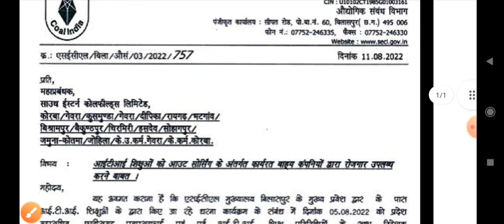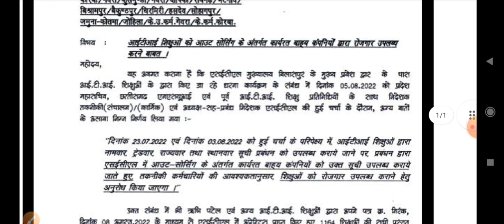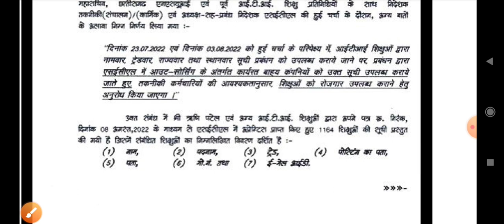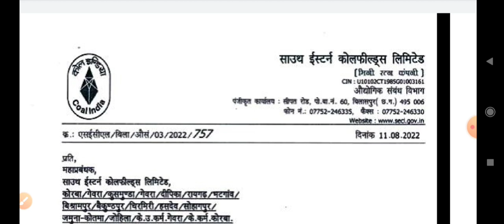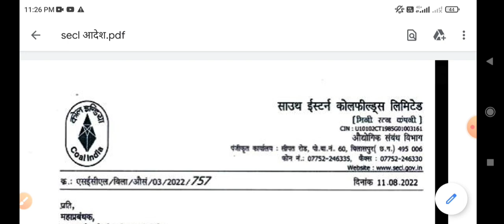SECL के महाप्रबंधक (का./ प्रा.) सभी एरिया एवं केंद्रीय कर्मशाला को आदेश Secl Apprentice आन्दोलन CIL